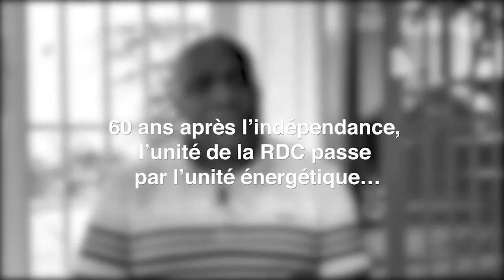60 ans après l’indépendance, l’unité de la RDC passe par l’unité énergétique... AL Kitenge